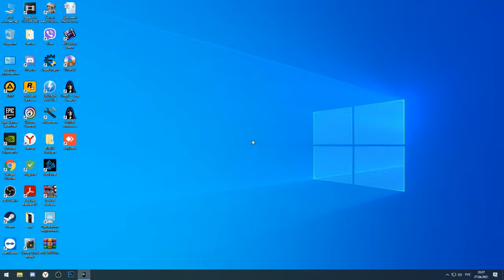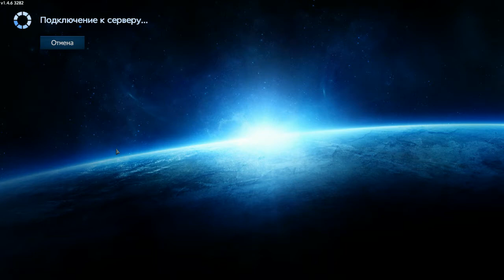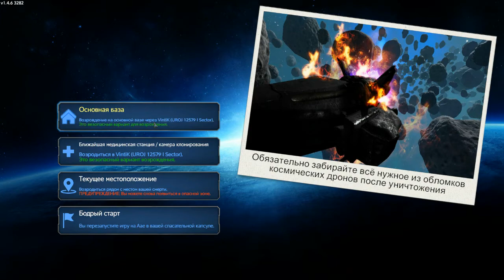Empyrion - Galactic Survival №21 - Нарвались на проблему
Всем добра и хорошего настроения! Стучитесь в ВК и группу

Моё железяко:
Intel Core i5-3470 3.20 GHz, 16 Gb ОЗУ, Nvidia Asus GTX 970 Strix, Мамка Asus H61M-G.